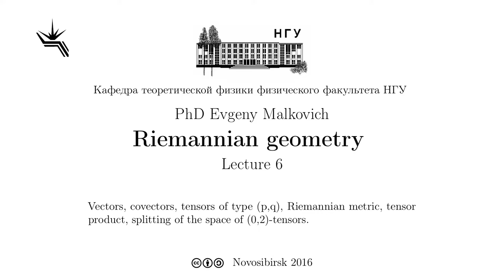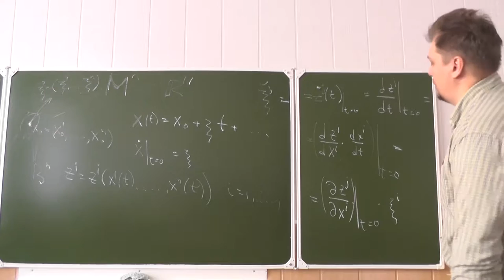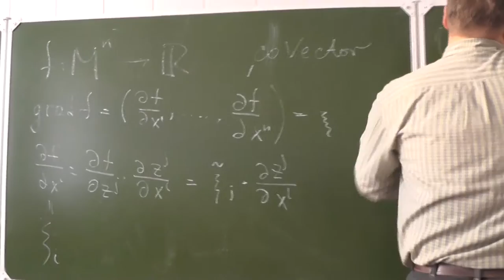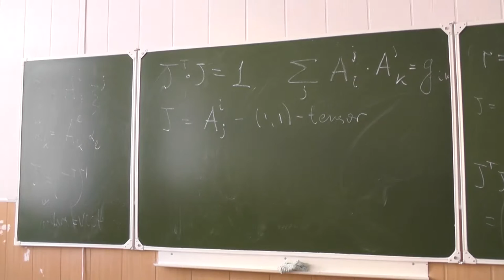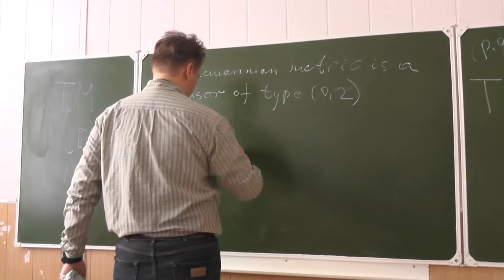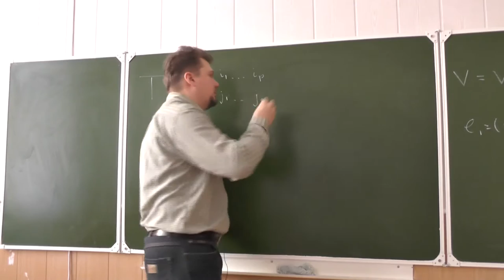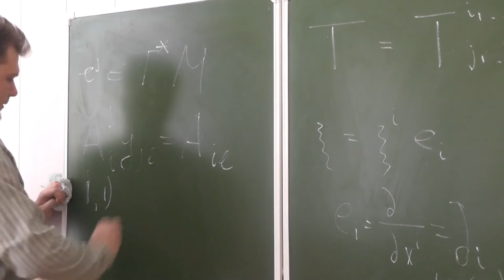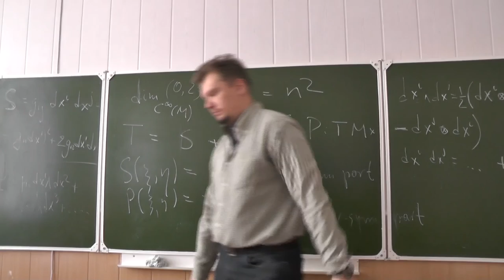Riemannian geometry, PhD Evgeny Malkovich, Lecture 06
Vectors, covectors, tensors of type (p,q), Riemannian metric, tensor product, splitting of the space of (0,2)-tensors.